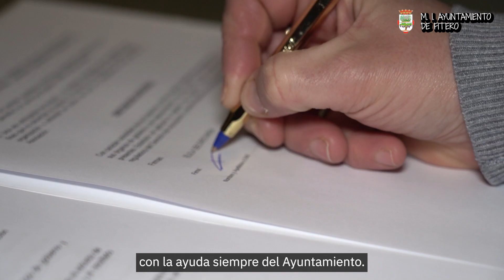Nace en Fitero la asociación de comerciantes